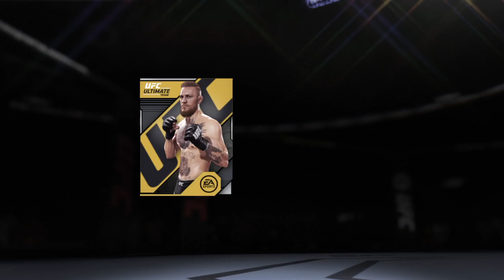UFC 2 Muhammad Ali Ultimate Team | Better look next time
I hope you like the new series I'm putting on for you btw I don't take credit for this make of the ufc fighter, I ain't that pro.

-Blood Brothers United